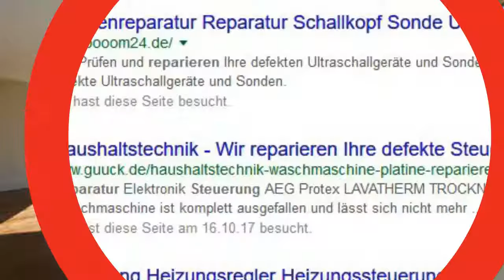WITA WA 3 U 001 8VA Heizungssteuerung Heizungsregler reparieren Reparatur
WITA WA 3 U 001 8VA
Wita Dino 1 MAT WAD 3-1 AFS-R-012-100 Außenfühler WAK 100-1 K1ZP ZPW MP MAT WAD 3 mit Mischermotor E6 ZKMMW MAT WAD 3 ME MAT WAD 2 VFAD R-012-006 AFD Außenfühler MAT WAD 3 MAT WAD 3 ME mit Mischermotor